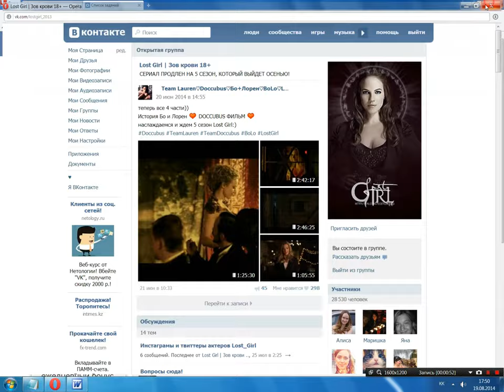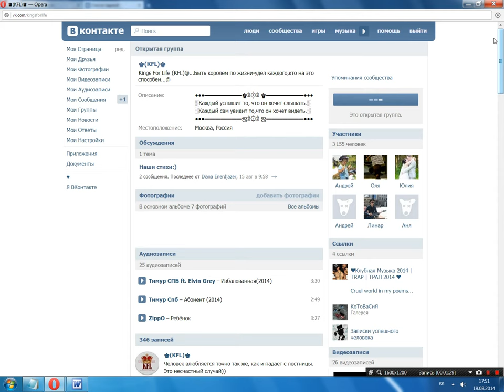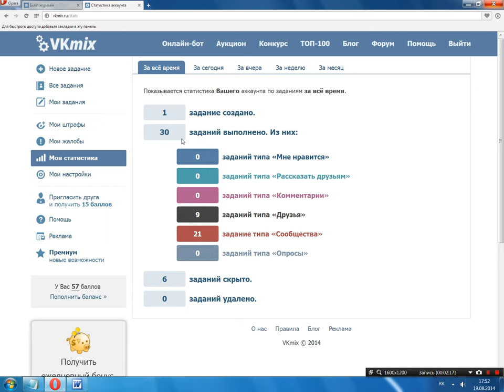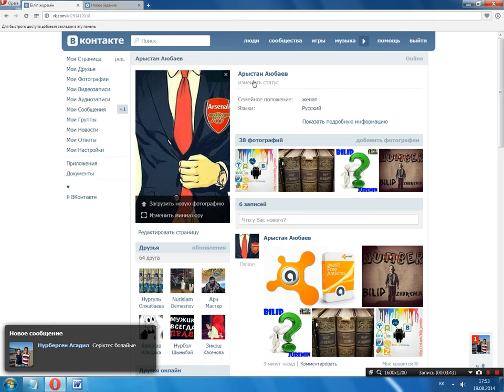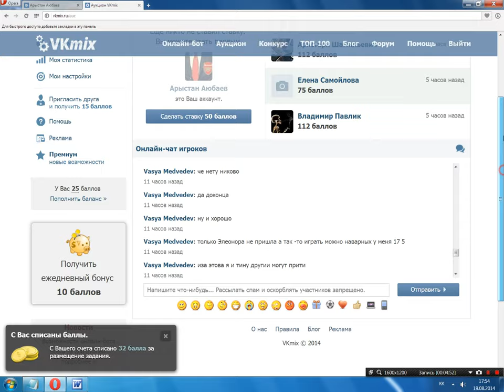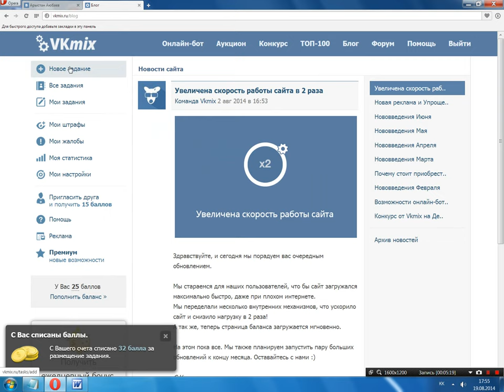ВКада осы сайтта дос, опрос, лайк, подписчик жинауға болады